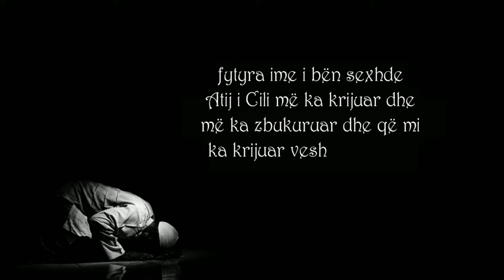O Zoti im!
O Zoti im, Ty të kam bërë sexhde, Ty të besova, Ty të jam nënshtruar, fytyra ime i bën sexhde Atij i Cili e ka krijuar dhe e ka zbukuruar dhe që ia ka krijuar veshët dhe sytë, i Madhërishëm qoftë All-llahu, Krijuesi më i Mirë.